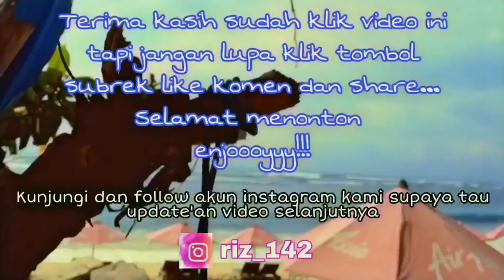SEJARAH KOTA TUA JL. PANGGUNG SURABAYA